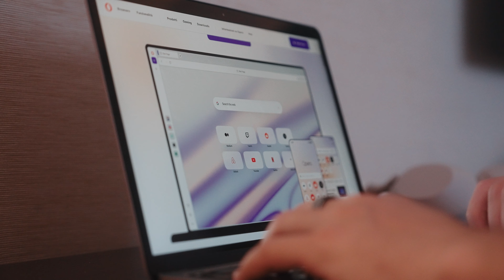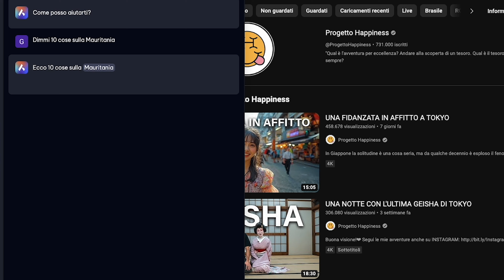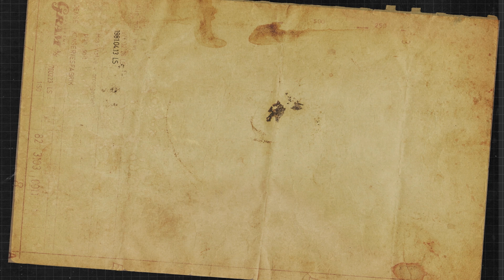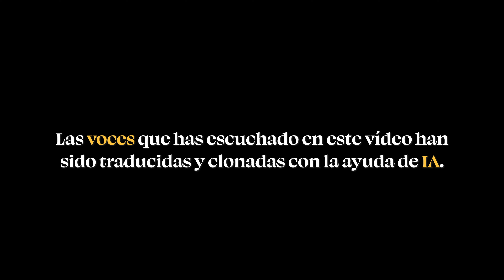VIAJE CLANDESTINO EN EL TREN DE HIERRO EN MAURITANIA 🇲🇷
En Mauritania, hay solo un tren, ¡pero es el más largo, pesado y peligroso del mundo! Transporta alrededor de 1 millón de toneladas de mineral de hierro desde las minas de Zouérat hasta el puerto de Noadibou. Dado que no hay otras líneas férreas en Mauritania, muchas personas se suben a los vagones llenos de hierro para llegar a algunos pueblos en el corazón del desierto. En teoría, estaría prohibido, pero la policía hace la vista gorda ya que no hay otra forma de cruzar. El objetivo de esta misión es subirse clandestinamente a los vagones del tren y emprender un duro viaje de 20 horas con estas personas, donde cada kilómetro cuenta una historia de valentía y destino.

Buena visión!❤

⚡️PROYECTO HAPPINESS TEAM⚡️
• VIDEOGRAPHY: Nicola Guaita
• EDITING: Gianmarco Garimberti
• SOUND DESIGN: Lorenzo Sattin
• COLORIST: Valère Kissi
• AI SPECIALIST: Fabrizio Chia
• SUPERVISOR: Francesco Carucci